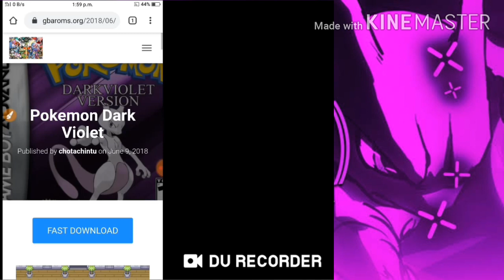How to download pokemon Dark volet easily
Plese watch the video upto end.

In this video we will discusing about How to download pokemon Dark volet gba rom easily.

Link for downloading the gba rom is here -